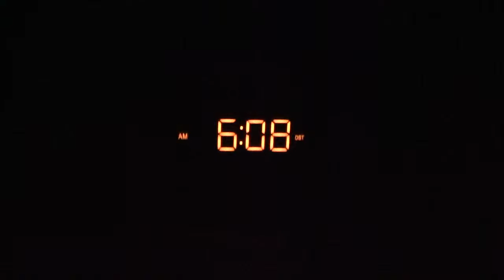IT WAS ALL A LIE! D:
I still really want one of those cardboard animal sculpture thingies.

Yes, I'm 31.